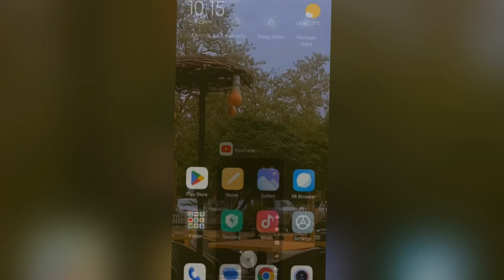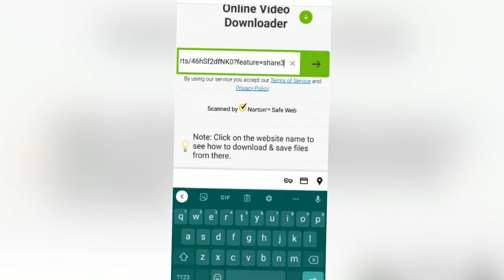How to download YouTube video in gallery by Hamad ali